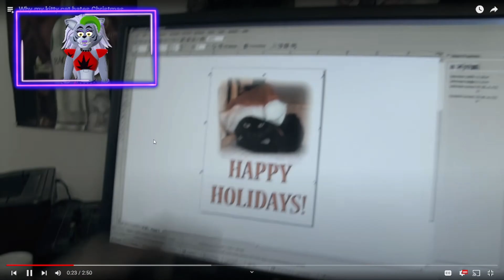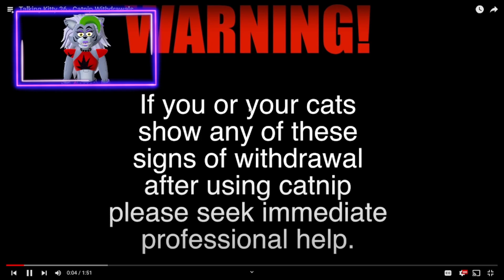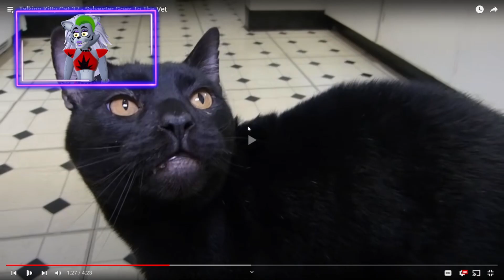REACTING to FUNNY Talking Kitty Cat Videos Part 12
Hey, everyone! Today, we will be reacting to an old series. This is the first series that we've ever reacted to on this this channel. I just wanna say thanks to everyone who has been supporting the channel. I really do appreciate everyone's support. Thank you for a wonderful year on this channel, and get ready for another wonderful year on this channel!